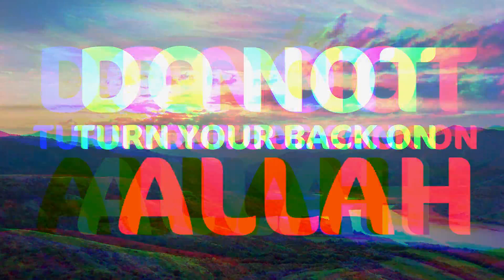Dont Turn Your Back On Allah ᴴᴰ [Powerful Reminder] - Maulana Sulaiman Katani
A short reminder that we need to recognise our creator and not turn our backs on him.

Islamic lecture by Ml Katani